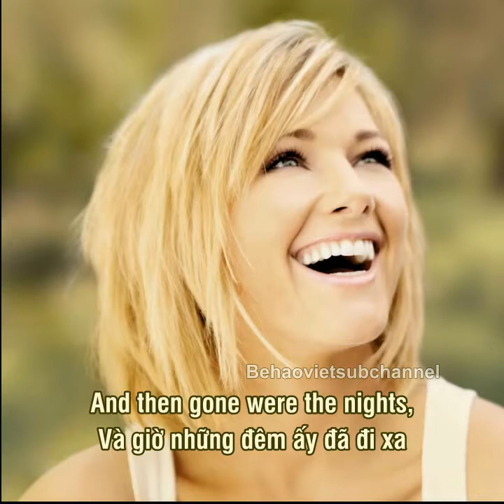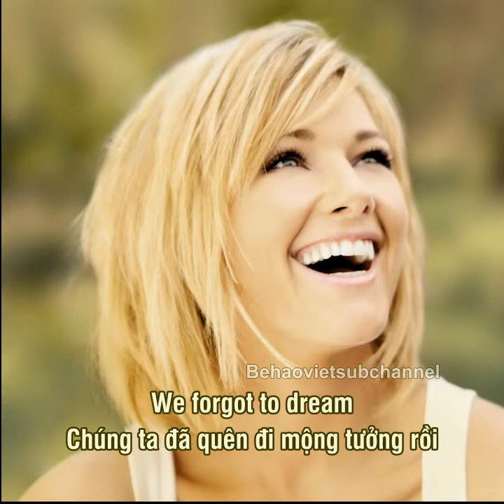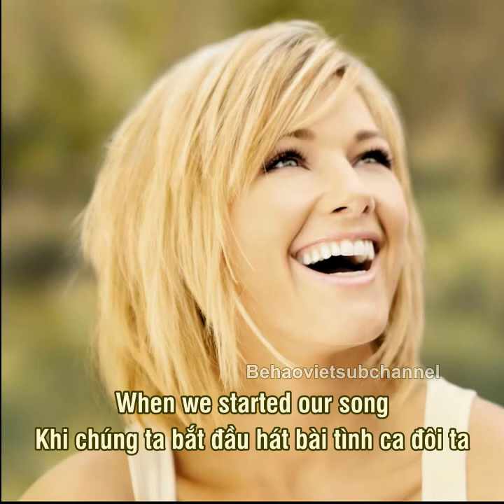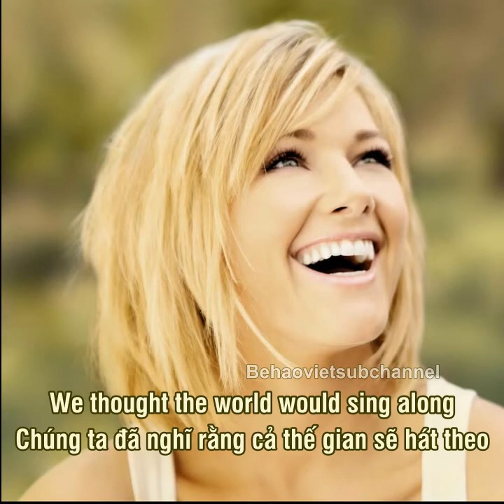[Vietsub+Lyrics] Only Dreames - Helene Fischer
tiếp tục sub nhaạc con mẹ vô danh =))